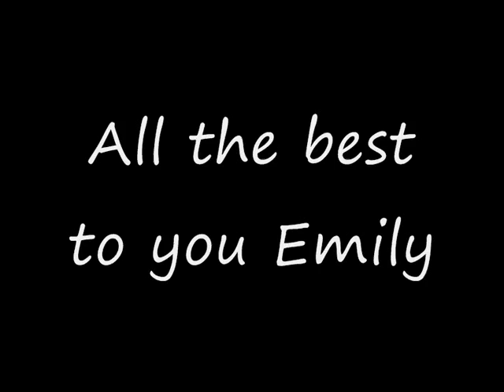Brad Womack and Emily Maynard - The Bachelor Season 15 - Kiss from a Rose.wmv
My first video ever! Took ages to resolve the "Green bar" issue too.